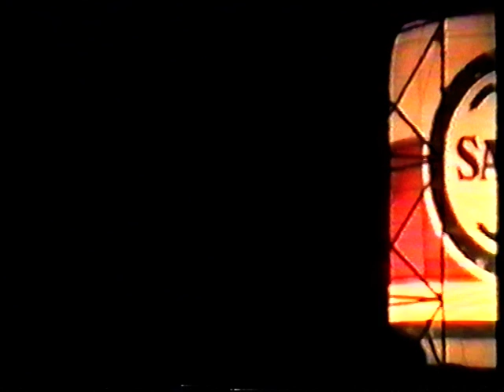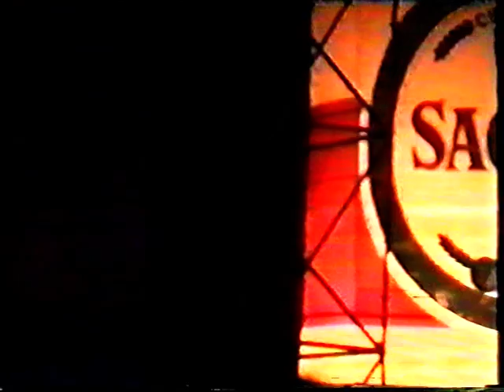Veruca Salt - 1997-08-08 Festival do Sudoeste, Portugal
Audience shot video

Straight
Awesome
Don't Make Me Prove It
With David Bowie
Spiderman '79
Benjamin
Victrola
One Last Time
Seether
Venus Man Trap
Earthcrosser
Volcano Girls
I'm Taking Europe With Me
Shutterbug
Shimmer Like a Girl